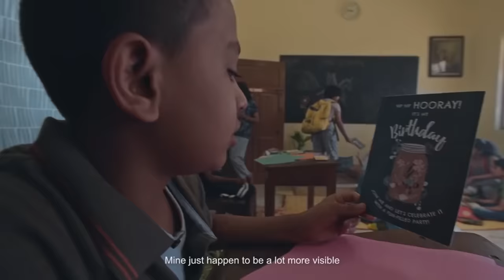Top 5 Emotional ads | Best Emotional ads Ever | Thought Provoking ads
Here are the 5 Best Emotional TV Ads Commercial Collections

These emotional ads will make you think and provoke your thoughts on multiple social issues.
Watch the ads and think about what is going wrong in the way we think.

Follow Us-

IMPORTANT NOTICE: if an agency or product owner does not want any publishment, it will be withdrawn back. Please send a private youtube message!